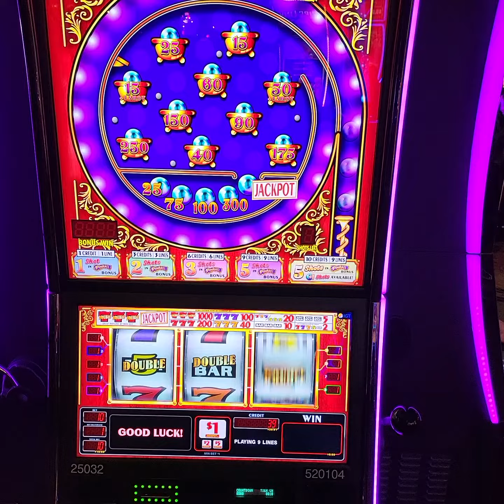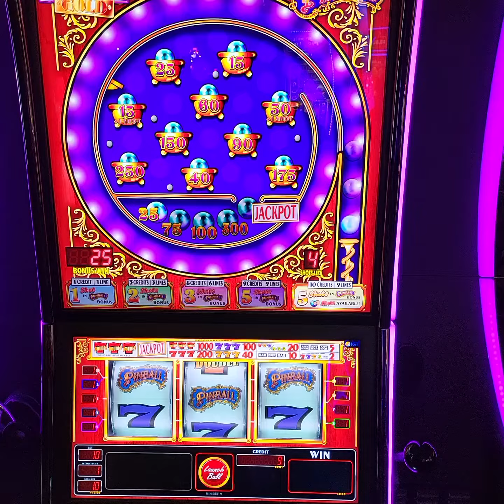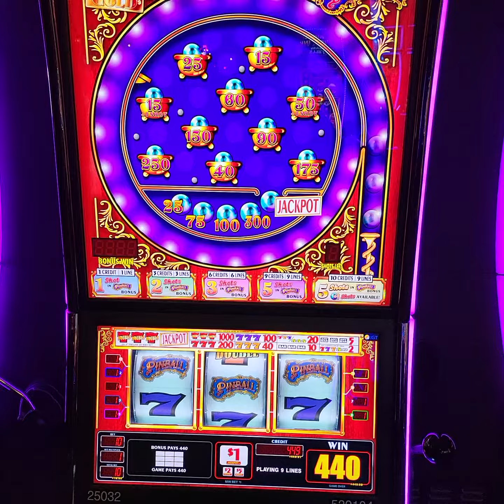Pinball Slot Machine $10 Bet Bonus Feature Hit 44X Win Paris Hotel Las Vegas